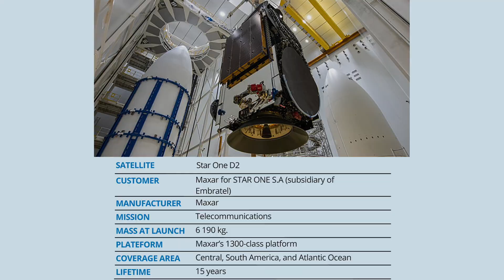Ariane 5 launches Star One D2 and EUTELSAT QUANTUM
An Ariane 5 launch vehicle (Ariane Flight VA254) launched the Star One D2 satellite and the EUTELSAT QUANTUM satellite to Geostationary Transfer Orbit (GTO), a total payload of approximately 10,515 kg, from Ariane Launch Complex No. 3 (ELA 3) at Guiana Space Centre in Kourou, French Guiana, on 30 July 2021 at 21:00 UTC (18:00 local time). EUTELSAT QUANTUM has an electronically steerable receiving antenna and operates in Ku-band with eight independent reconfigurable beams
Credit: Arianespace